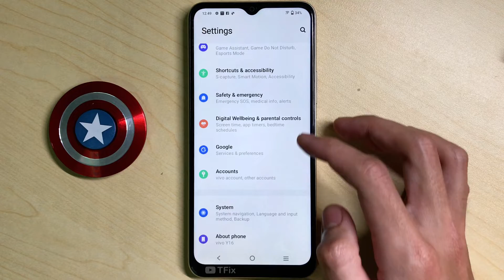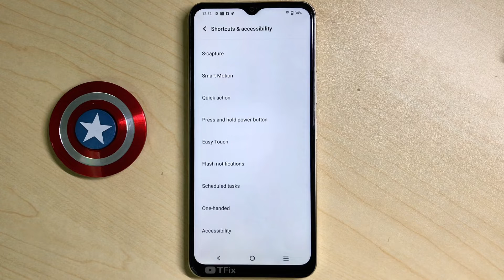Press and hold the power button to launch Google Assistant on Vivo Y16 Android 12